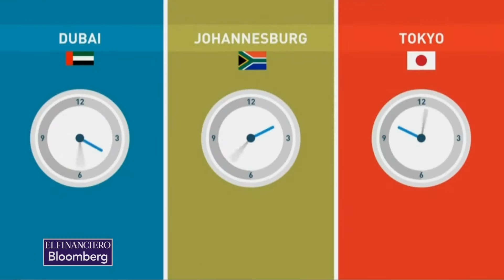En tiempos de incertidumbre, el análisis de sentimientos redes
En tiempos de incertidumbre, el análisis de sentimientos redes sociales podría prevenir riesgos y pronósticar elecciones, dijo Brandseye, la empresa de medición de inteligencia artificial que pronóstico el triunfo de Donald Trump.